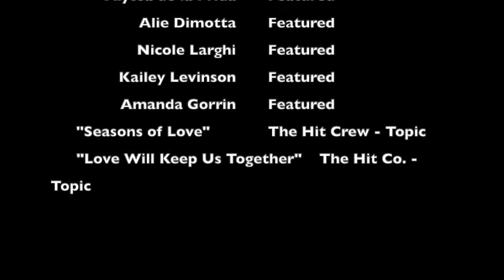An Introduction to the Owlettes/Ridgers Choir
Created by Olivia Walter